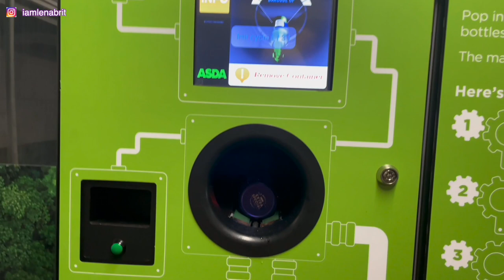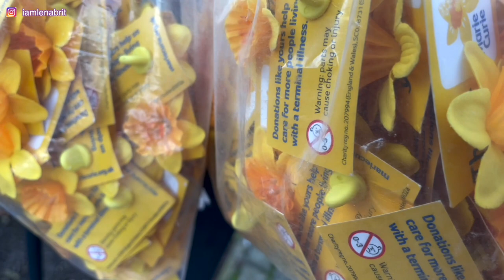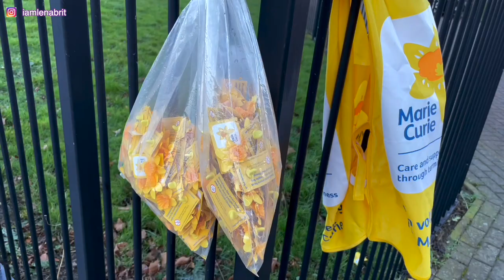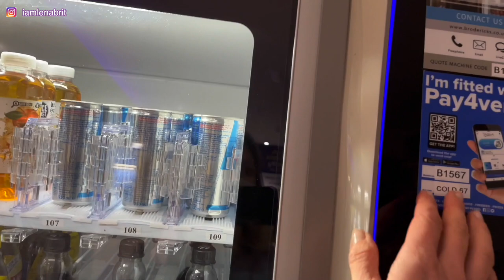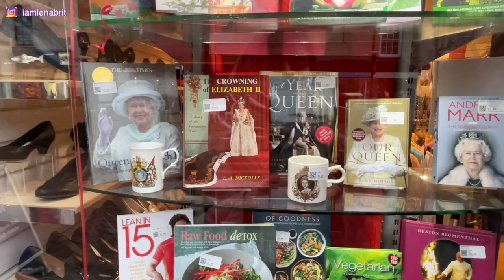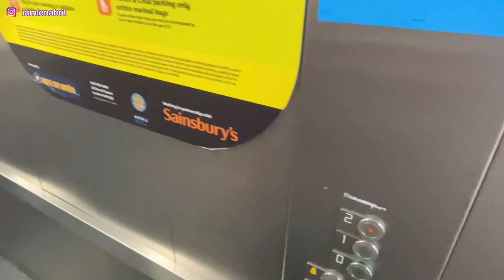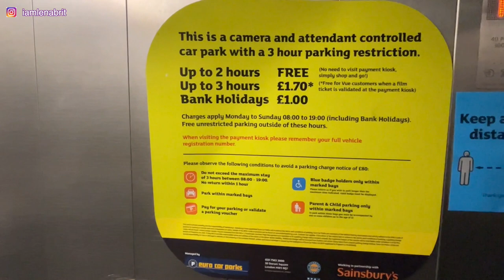Попросили в школу не приходить 🏫 жизнь без гипса 🏥 витрины секонд хенда 👒 золотые рыбки жуют камни 🐠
Жизнь в Англии, наши видео-зарисовки.